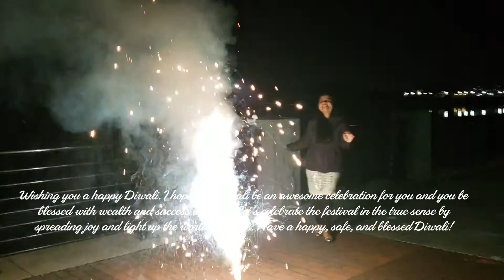Diwali 2020 | Decorations |Sweets| Crackers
Wishing you a happy Diwali. I hope this Diwali be an awesome celebration for you and you be blessed with wealth and success always. Let's celebrate the festival in the true sense by spreading joy and light up the world of others. Have a happy, safe, and blessed Diwali!